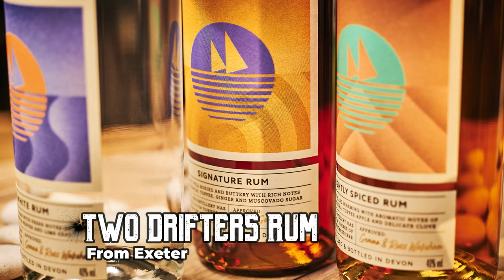Rusty Nail Spirits - Home Of South West Spirits